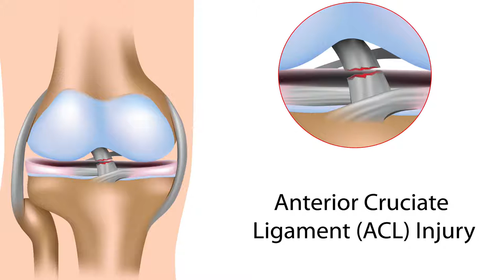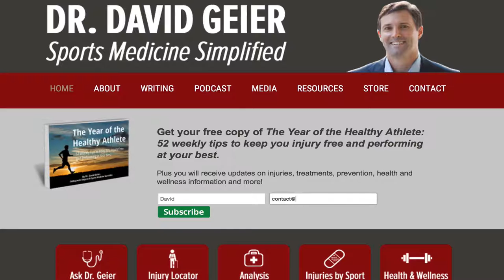Should an older person have ACL surgery?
Over 100,000 people undergo ACL reconstruction every year. Many of them are high school or college athletes or young adults. But older adults can suffer this knee injury too. In this Ask Dr. Geier video, I discuss the pros and cons of major reconstructive surgery for active patients in their 40s and 50s.

When it comes to an ACL injury, there is no one-size-fits-all answer. But if you take a moment to tell me about your situation, I can give you the #1 thing you need to do next to overcome your ACL injury, designed specifically for YOU (absolutely free). Click the link above!

Click the link above for more information about ACL surgery for an older patient and other resources for your sports or exercise injury.

Jim asks:
I was just diagnosed with a full-thickness tear of my right ACL. I am 50 but very active. Is surgery the right path to take?

ACL reconstruction serves to restore stability to the knee. For young athletes, surgery can be necessary to allow them to return to sports. For an active person that doesn’t perform cutting and landing maneuvers, it might not be necessary. But surgery can be performed successfully and help older patients return to the activities they want to do. In this video, I discuss some of the factors involved in the decision.